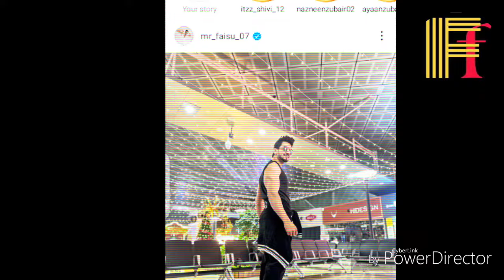Omg !! Mr Faisu Dating Jannat Zubair🙈💘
Note :

in This Video You know about Faisu Jannat  New Update

in This Channel I Provide Mr Faisu & Jannat Zubair Latest Update to thier Fans Who Want To Know All thing about Them & i Edit this Video Myself & Give Voice over in The Video

Editing Software : for Editing i used Kinemaster App

purpose only.